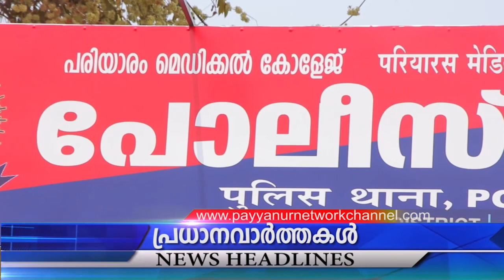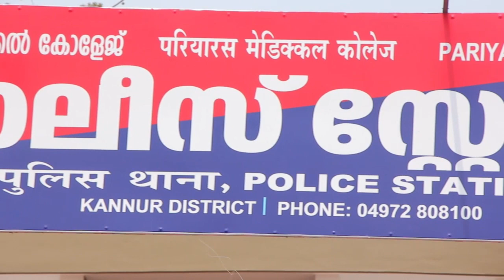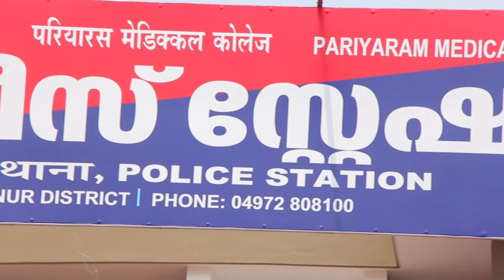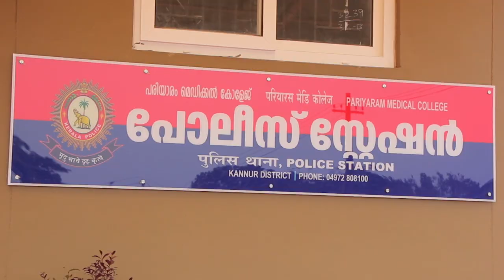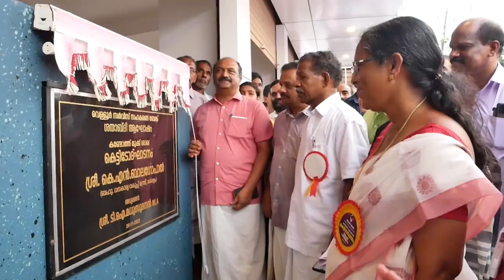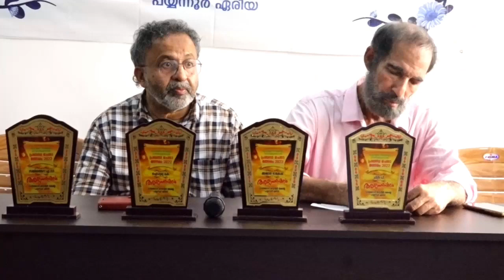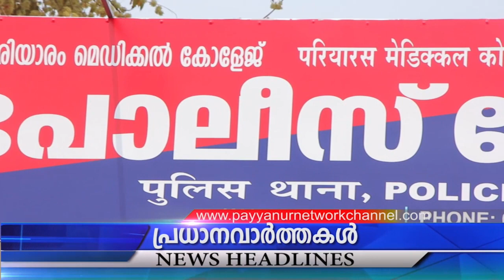28 NOVEMBER 2022